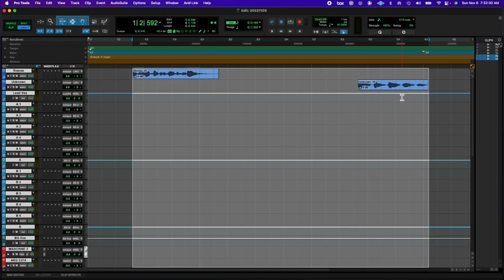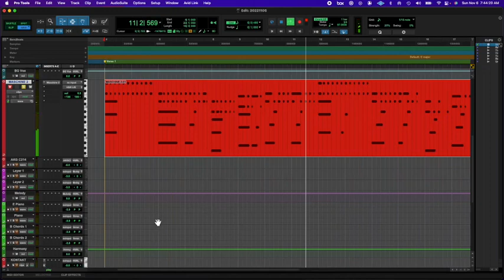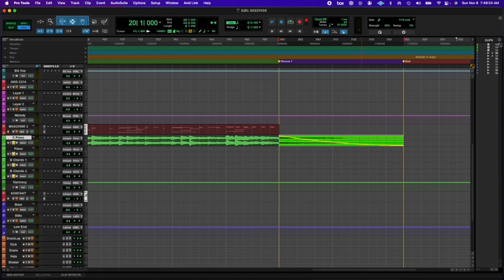20221105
dude hit me with the middle school sound